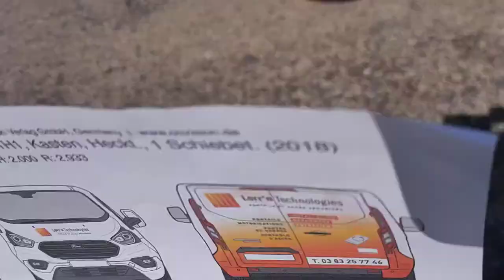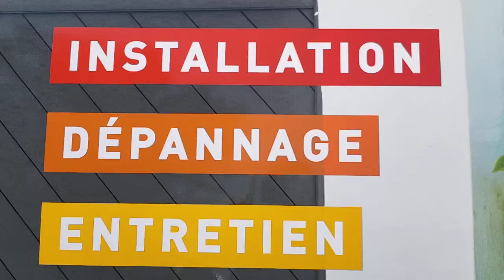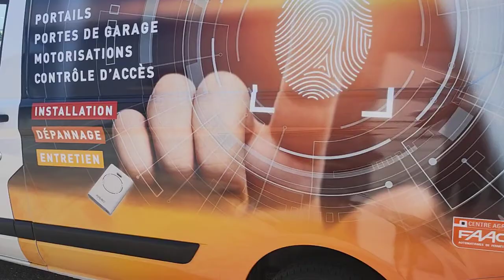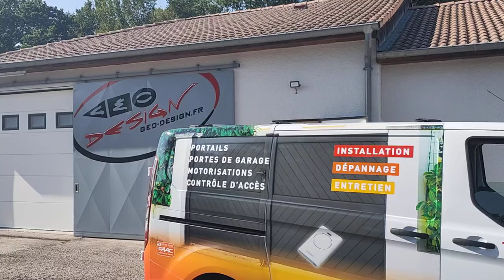Ford transit Lorr'n technologies covering impression numérique.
Covering avec visuel* imprimé sur l'arrière du Ford transit  de lorr'N Technologies. 1ère  étape pose de l'image et par dessus les textes en lettres découpées. *(Création Agence Comme en pixel Nancy)